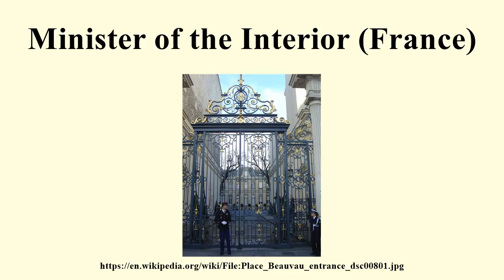Minister of the Interior (France)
Image-Copyright-Info
Author-Info:   David Monniaux

Image-Copyright-Info